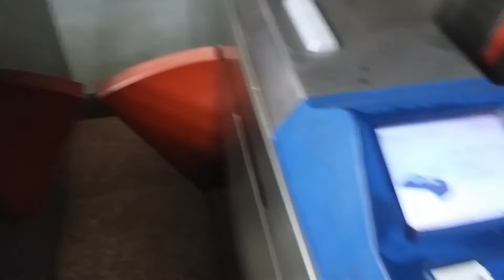MY AUDITION IN MOVIES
Hello friends,
is video m maine apne first audition k baare m btaya hai k kaise Audition liya jata hai kya kaam hota hai etc. I hope aapko ye vlog pasand aayega aur really m pasand aaya to plz like & share zaroor kijiye aur agr aapka koi comment ya query hai to comment krna na bhoole aur channel ko subscribe zaroor kre plus side m diya hua bell Icon bhi press kre taaki updates aapko pta chalti rahen.

Camera - Samsung Galaxy On7
Mic - Earphone mic
Editing- Power Director
Background SOund - NCS

Ask me Anything
Connect me Socially:-